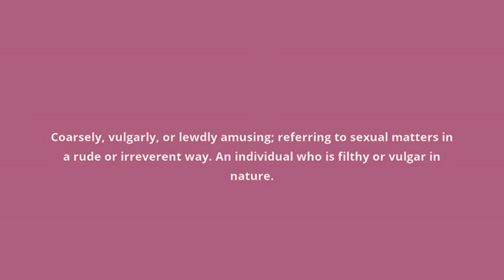what is the meaning of ribald